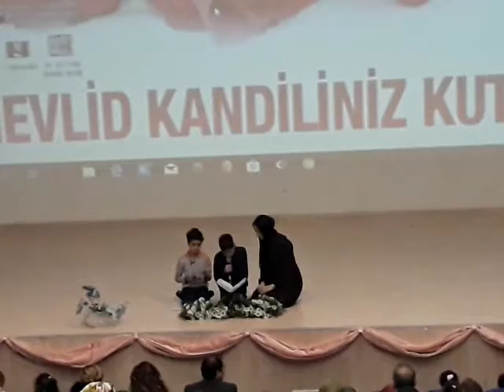Okulumuzda Çocuklardan Kur-an'ı Kerim Tilaveti ( Mevlid Kandili)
Oyakkent Ilköğretim okulunda Mevlid kandilinde çocuklar ve din kültürü  kuran i kerim tilaveti hazırladılar Okuyan: Ahmet Faruk ve Kerem